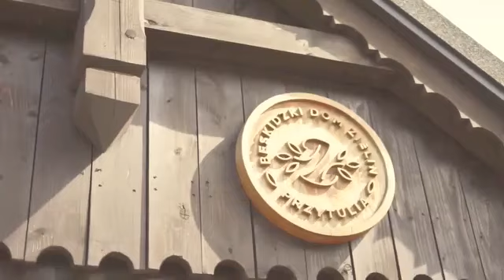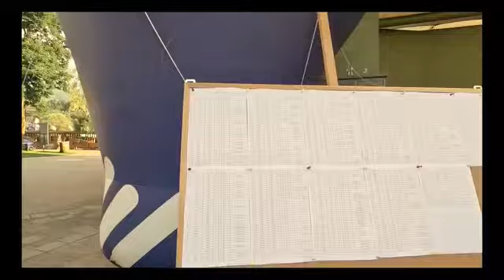Grzesio zachwala gminę Brenna